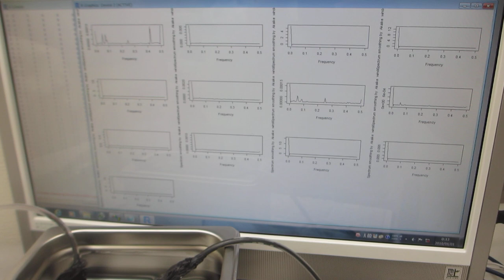超音波洗浄器による、メガヘルツの超音波発振制御実験（超音波システム研究所）